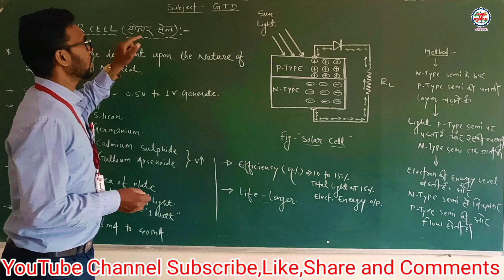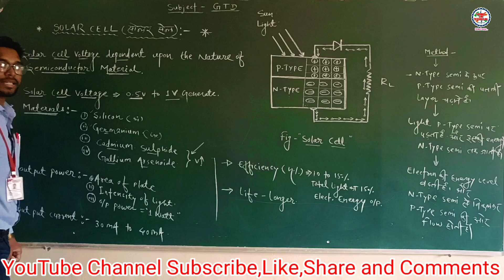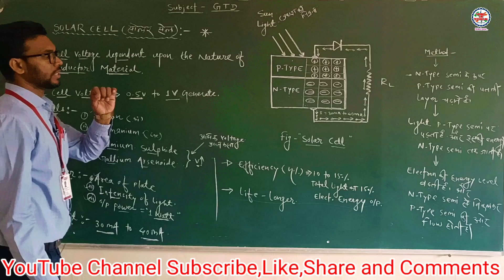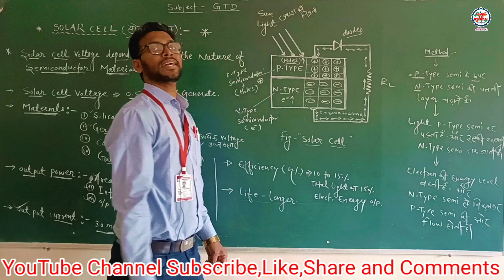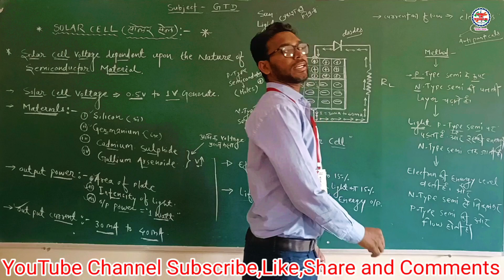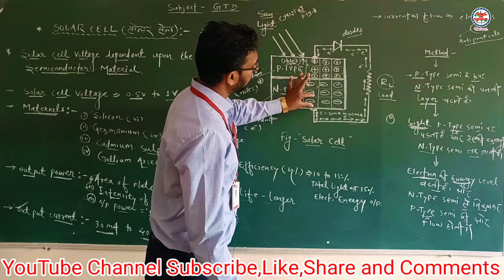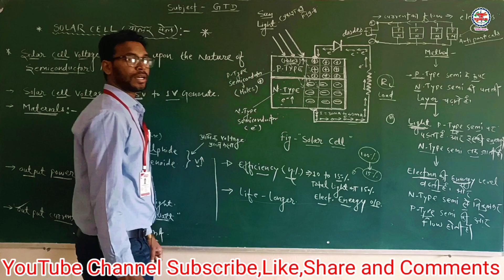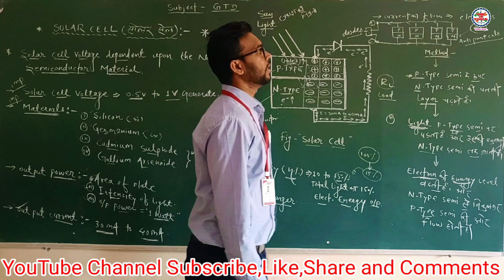Solar Cell Construction & Working ll सौर सेल क्या है? ll Solar Cell in Hindi ll Solar Panel Work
PDF download the telegram channel link.

MPPGCL 2023 // SSJE // RRB JE // ITI . TA // LA //  UPPGCL JE MPPSC ELECTRICAL ENGINEERING //ELECTRICAL MCQ - 2023

ITI/ Electrical MCQ Videos ==

          Magnet